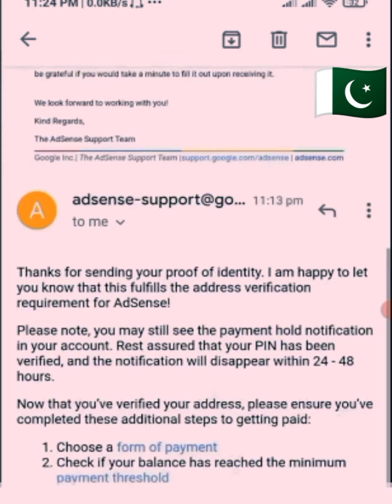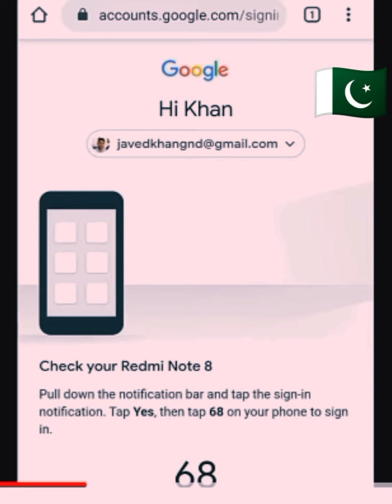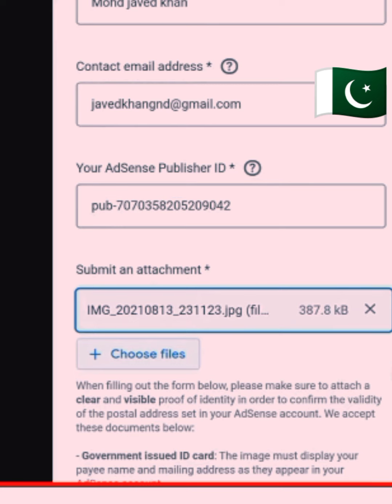Four 4 time Pin not received | how to manual Adsense pin verfied | Easy way to Adsense pin verified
this is a video of of Adsense PIN verification see complete without skip video
4 time pin not received how to manual Adsense adress PIN verification process